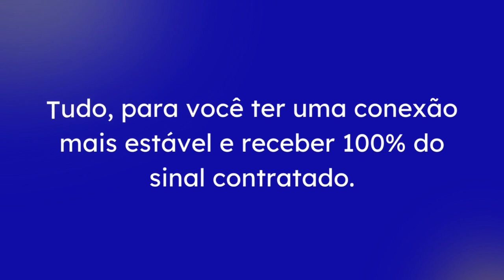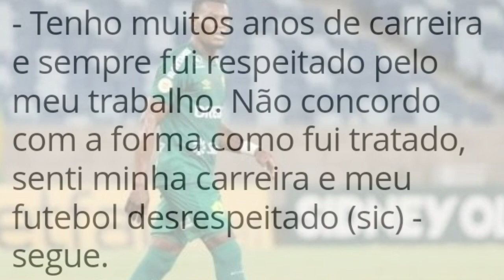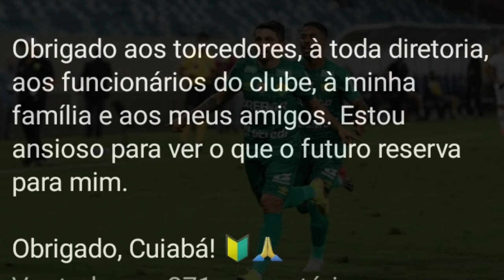01MERCADODABOLA | AS PRIMEIRAS DESPEDIDAS | TEMPORADA 2023